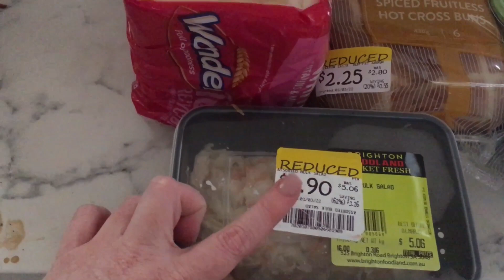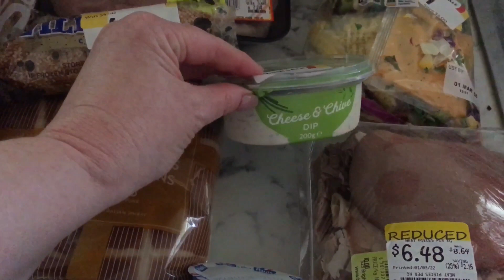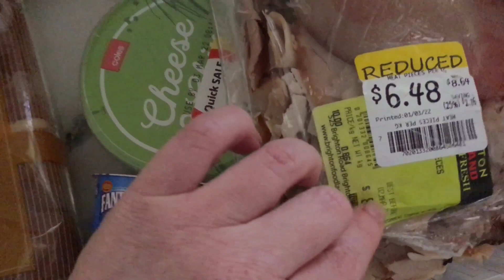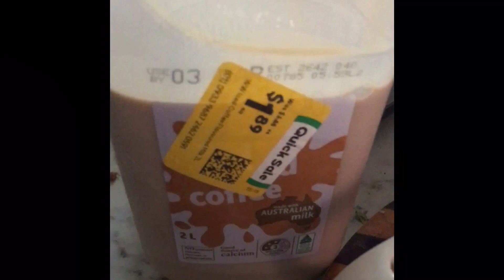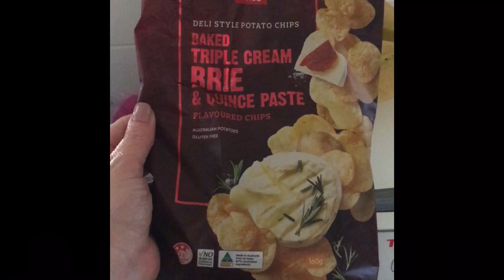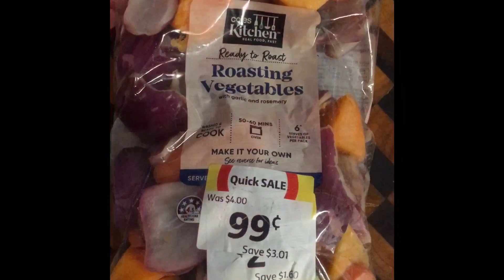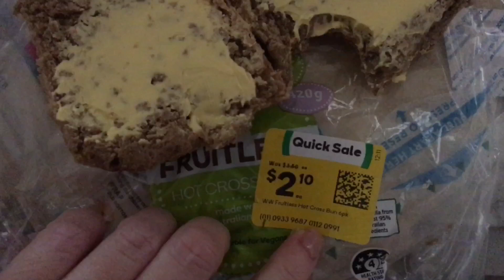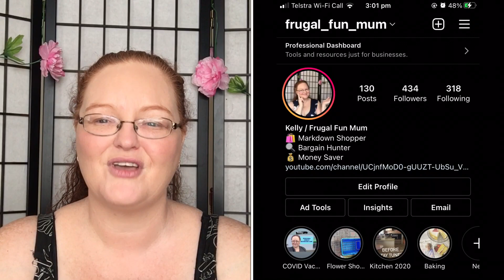MARKDOWN MENU CHALLENGE / A WEEK OF MEALS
Could you eat only MARKDOWNS for a week???  I did this experiment last year it was lots of fun so I thought I’d do it again and well things didn’t quite turn out as planned ... LOL

This video is about - Frugal Fun Mum, Australian family,Cheap as chips,Coles,Foodland,Grocery haul 2022,Grocery haul january,Grocery haul january 2022,Nqr,Pantry challenge,Pantry restock,Shop with me,Whats for dinner,budget,budget grocery haul,grocery haul,grocery haul 2021,grocery haul and meal plan,grocery haul on a budget,grocery shopping on a budget,groceryhaul,healthy grocery haul,huge grocery haul,large family grocery haul,shopping on a budget tips and hacks,weekly grocery haul, save money on your food shopping, save money on your groceries, how to do a weekly meal plan, meal plan ideas,